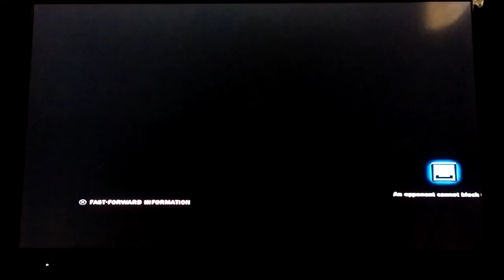🎩🐇TTT2: SynClaiR0718 (Raven/Kazuya) vs. EL-RIO_12 (Jin/Lars)